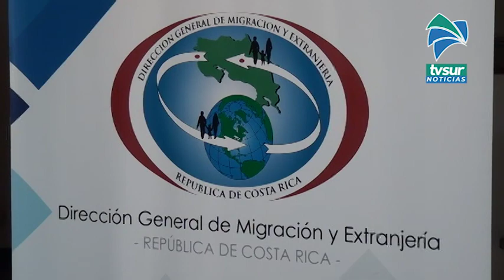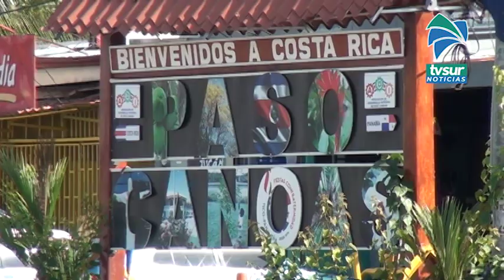La intervención de dos grupos de haitianos sobre sale dentro del trabajo de migración en Pérez Zeled